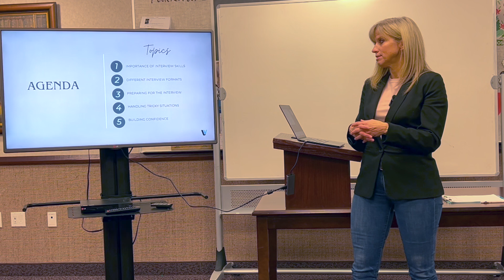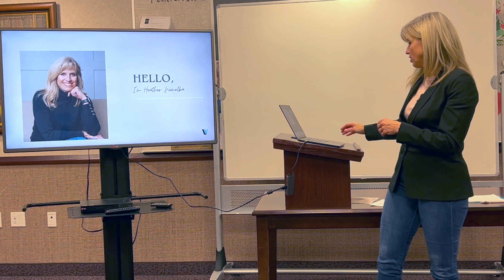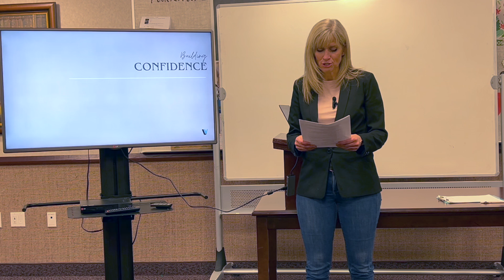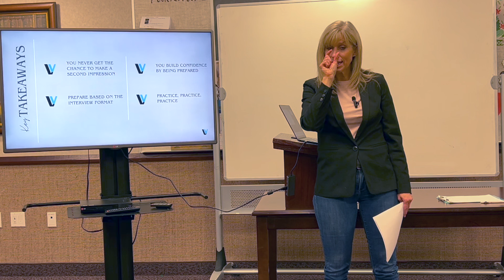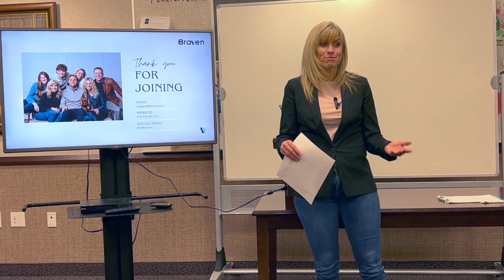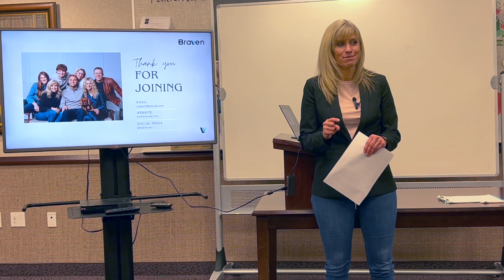How to Interview and Build Confidence - Mom Career Relaunch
🌟  If you're returning to work after a career break, this video workshop training will teach you how to interview and build confidence in the process.

🚀 What to Expect:

🎯  Learn about the importance of interviewing and different interview formats
🎯  Learn how to prepare for the interview
🎯  Understand ways to handle tricky situations - like questions about salary and career gaps
🎯  Discover how to build confidence in the process

(Traducción al español más abajo)

Hi!  I'm Heather Nemelka, and I'm the founder of Elavare.  As a former stay-at-home mom who had to return to the workforce due to a divorce, I understand that the journey back into the professional world after a career break can be hard! My mission with Elavare is to empower moms as they return to the workforce and help them find fulfillment and purpose in their careers.

If you're a mom who lacks confidence, you are not alone. When my husband filed for divorce 10 years ago, I became a single mom to five kids. We had no income, no alimony, so I had to start working right away.  When I had to go back to work, I hadn't had a (paid) job for nearly 20 years!  When I had to return to work, I wish I'd had someone to help me with my job search, offer mom-friendly job opportunities, give me resume tips to handle my career gap, show me how to balance work and family, and help me build confidence as a new working mom returning to work.

This is what the Elavare Career Catalyst workshop series will help you with. Join me and take the first step towards a confident and rewarding professional comeback and career relaunch. Don't let the challenges of re-entering the workforce hold you back – you can do this! 💪

MENTIONED IN THE VIDEO
FREE TRAININGS:
Elavare Workshop Series and check new videos on Youtube (coming)

* No, I’m not getting any payment by sharing links…*

ESPAÑOL:

➡️Haga clic aquí para obtener más información sobre Elavare (anteriormente Bravven)

🌟 Si regresa al trabajo después de una pausa en su carrera, este taller de capacitación en video le enseñará cómo realizar entrevistas y generar confianza en el proceso.

🚀 Qué esperar:

🎯 Conozca la importancia de las entrevistas y los diferentes formatos de entrevistas
🎯 Aprenda cómo prepararse para la entrevista
🎯 Comprender formas de manejar situaciones difíciles, como preguntas sobre salarios y brechas profesionales
🎯 Descubre cómo generar confianza en el proceso

¡Hola! Soy Heather Nemelka y soy la fundadora de Elavare. Como ex ama de casa que tuvo que regresar a la fuerza laboral debido a un divorcio, entiendo que el viaje de regreso al mundo profesional después de una pausa en su carrera puede ser difícil. Mi misión con Elavare es empoderar a las mamás cuando regresan a la fuerza laboral y ayudarlas a encontrar satisfacción y propósito en sus carreras.

Si eres una madre a la que le falta confianza, no estás sola. Cuando mi esposo solicitó el divorcio hace 10 años, me convertí en madre soltera de cinco hijos. No teníamos ingresos ni pensión alimenticia, así que tuve que empezar a trabajar de inmediato. Cuando tuve que volver a trabajar, ¡hacía casi 20 años que no tenía un trabajo (remunerado)! Cuando tuve que regresar al trabajo, desearía haber tenido a alguien que me ayudara con mi búsqueda de empleo, que me ofreciera oportunidades laborales amigables para las mamás, que me diera consejos para mi currículum vitae para manejar mi brecha profesional, que me mostrara cómo equilibrar el trabajo y la familia, y ayúdame a desarrollar confianza como nueva madre trabajadora que regresa al trabajo.

Esto es en lo que le ayudará la serie de talleres Elavare Career Catalyst. Únase a mí y dé el primer paso hacia un regreso profesional y un relanzamiento profesional seguro y gratificante. No permita que los desafíos de reincorporarse a la fuerza laboral lo detengan: ¡usted puede hacerlo! 💪

MENCIONADO EN EL VIDEO
ENTRENAMIENTOS GRATUITOS:
Serie de talleres de Elavare y consulta nuevos vídeos en Youtube (próximamente)
CONECTATE CONMIGO
Podcast: Próximamente...